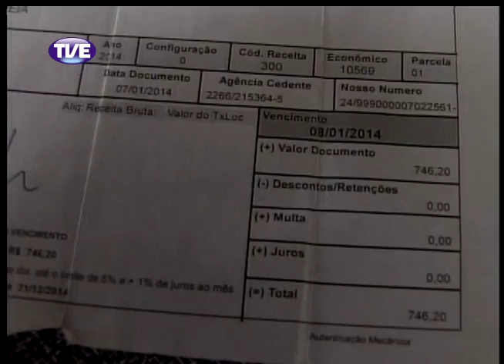Jornal da TVE - Segunda Edição - 18/02/14 Bloco 3